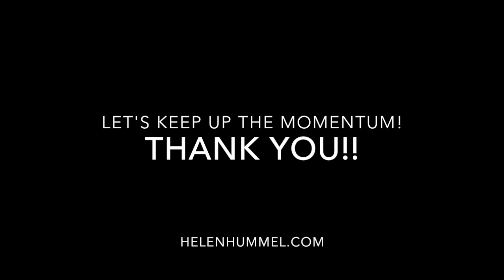Helen Hummel's Indiegogo Update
Thank you all so much for your support! I'm hard at work on the album artwork and other finishing touches. Please continue to spread the word!